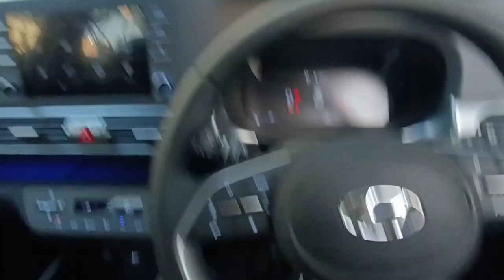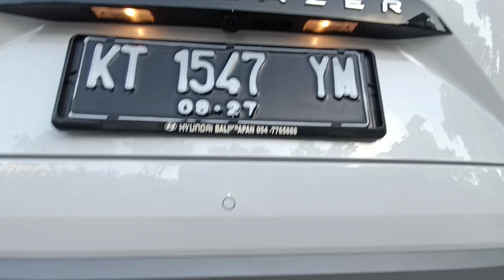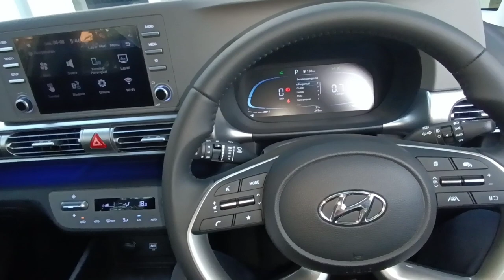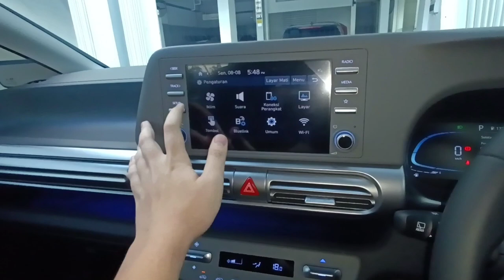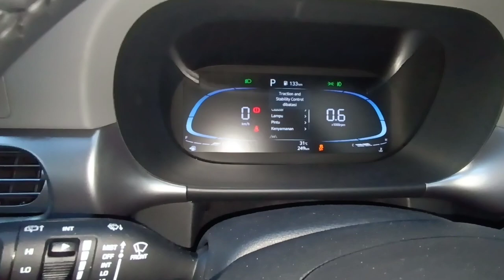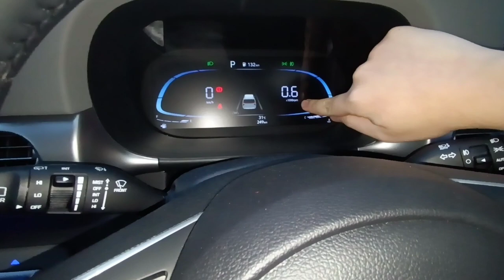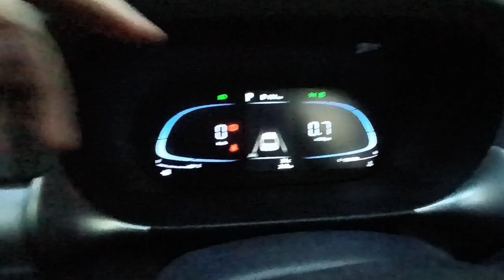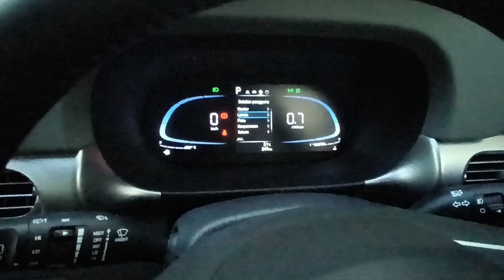Review Hyundai Stargazer Prime Two Tone [KS]